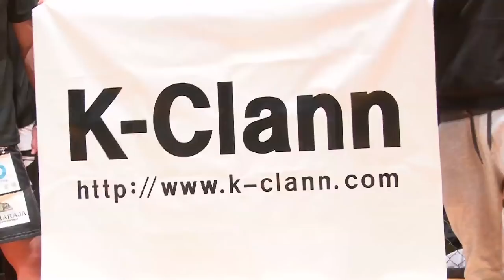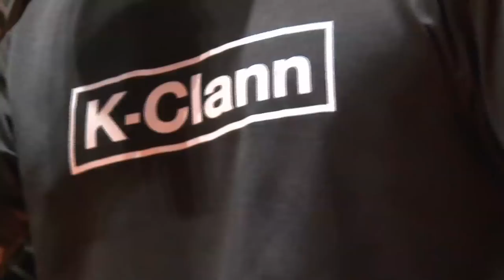横田一則 VS ユン ダウォン DEEP81 IMPACT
yokota  kazunori  VS yon dawon  DEEP81 IMPACT